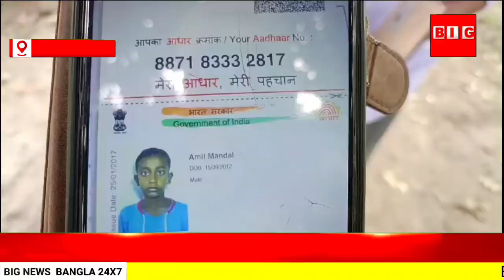আম বাগানে কুড়াতে গিয়ে রহস্যজনক ভাবে নিখোঁজ এক সপ্তম শ্রেণীর ছাত্র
মালদাঃ--- আম বাগানে কুড়াতে গিয়ে রহস্যজনক ভাবে নিখোঁজ এক সপ্তম শ্রেণীর ছাত্র। ছেলেকে ফিরে পেতে হন্য হয়ে খুঁজে বেড়াচ্ছেন নিখোঁজ ছাত্রের বাবা রাম মন্ডল। জানা গেছে নিখোঁজ স্কুল ছাত্রের নাম অমিত মন্ডল বয়স ১২ বছর। ভূতনি নন্দিটোলা হাই স্কুলের সপ্তম শ্রেণীতে পড়াশোনা করত সে।বিগত আনুমানিক ১৯ দিন আগে নিখোঁজ হয় অমিত বলে খবর। ঘটনা সম্পর্কে জানা গেছে, সকাল আনুমানিক সাত'টা নাগাদ টিউশন থেকে বাড়ি ফিরে অমিত। এরপর বাড়ি থেকে একটি ব্যাগ নিয়ে আম বাগানে আম কুড়াতে যাই অমিত। দীর্ঘ সময় কেটে গেলে বাড়ি ফিরে না আসায় অমিতকে খোঁজাখুঁজি শুরু করে পরিবারের লোকজন। কোন সন্ধান না পেয়ে ভুতনি থানায় নিখোঁজ অভিযোগ দায়ের করেন অমিতের পরিবারের লোকজন। ছেলেকে ফিরে পাওয়ার আশায় বিভিন্ন জায়গায় খুঁজে বেড়াচ্ছেন বাবা রাম মন্ডল। তবে খবর লেখা পর্যন্ত অমিতের কোন খোঁজ পাওয়া যায়নি।